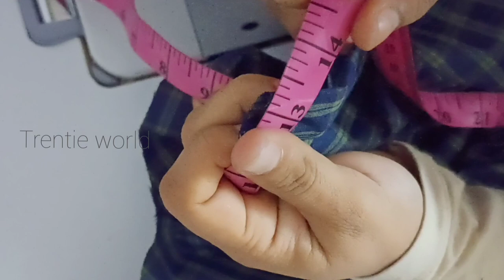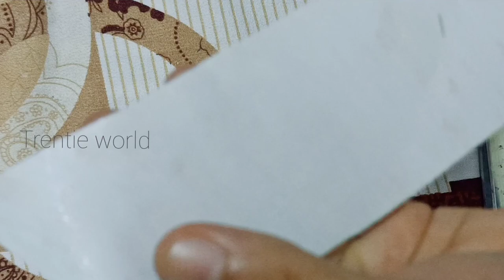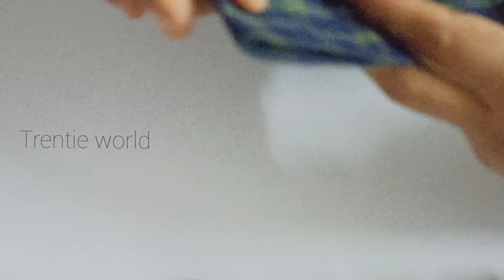Boys shirt cutting and stitching /malayalam